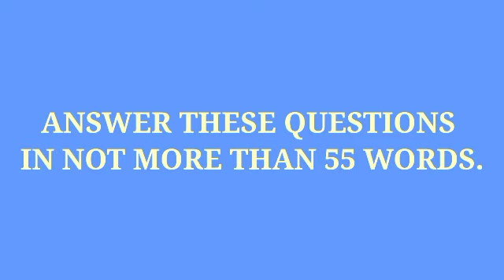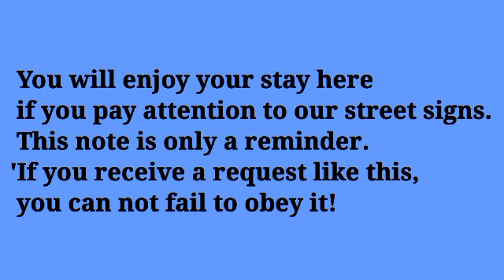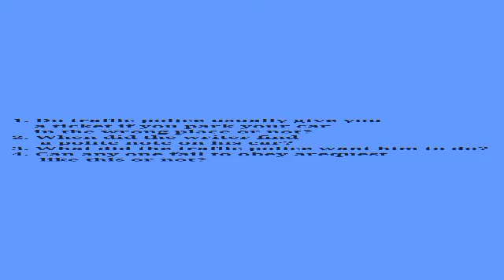Ku baro English ka Af-Somali insha Allah. Passage 16. A polite Request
Ku baro English ka Af-Somali insha Allah. An English course allocated for the education loving people. Very important and useful English Book. New Concept English Book. Practice and progress. Passage 16. A Polite Request. Welcome back to English with Sosman Official Channel.
Thanks